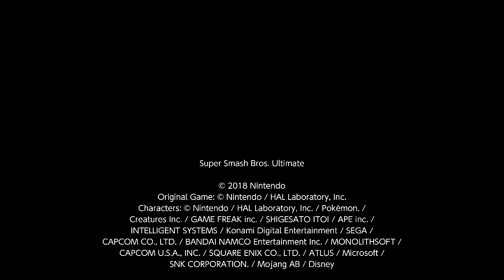Player VS King Dedede Amiibo (Same Character)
This is my Replay on Super Smash Brothers Ultimate. My title is called "The Amiibo Challenge" which is me doing a 1-on-1 battle against my Level 50 Amiibos. I can only do matches to the amiibos I own. I hope you enjoy watching them all.

This is my video against my level 50 King Dedede  amiibo. His name is Bossy Dee.

Alternate Color Reference: This color is based on a color from Kirby 64 Multiplayer of Dedede.

Amiibo Status: Reckless (Neutral)
Attack :  749
Defense:  899

Abilities:
Stats After Eating Increase: Slightly increases attack, defense, and move speed after eating food.
Thrown Items Up: Increases the distance and power of thrown items.
Strong-Wind Resist: Reduces the effect of strong winds.

My rule set is:
3 Stock
Items ON Small
Final Smash Meter ON
Stage is based on the character
Stages are always regular versions